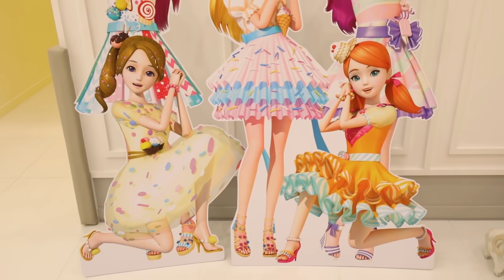시크릿 쥬쥬 별의 여신 지니 집에 먹스터가 나타났어요!! SECRET JOUJU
장소협조 : 시크릿쥬쥬 키즈카페 동탄점

☆ HeyJini Instagram - jini_pinkpink